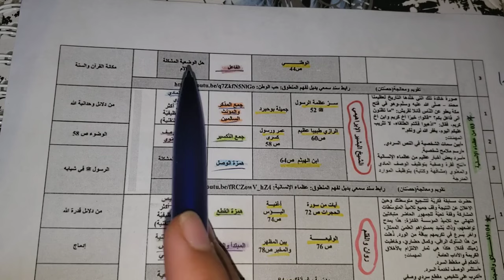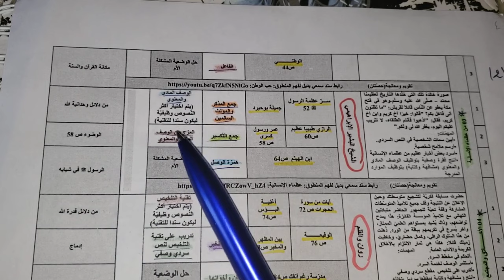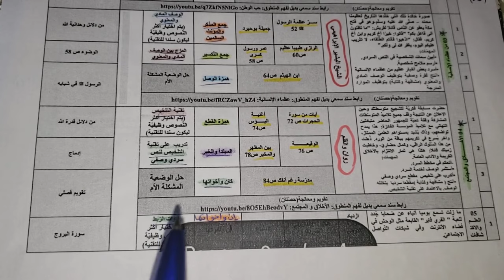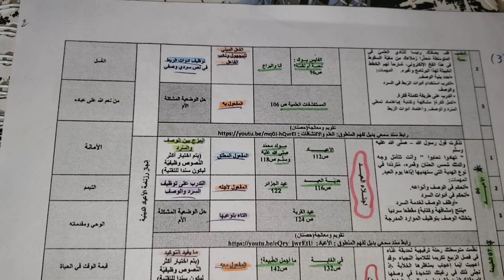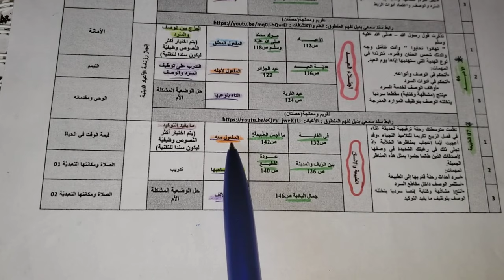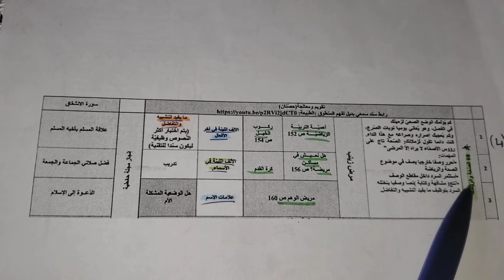تعرف الآن على جميع دروس اللغة العربية للسنة1متوسط التي تنتظرك للفصل1،2و3 في الفرض،الاختبار 2023/2024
جميع دروس السنة اولى متوسط
دروس اللغة العربية للسنة 1 متوسط
برنامج السنة الدراسية الجديدة 2023 /2024
ما هي الدروس التي تنتظرك في اللغة العربية لجميع الفصول
التوزيع السنوي للسنة 1 متوسط في اللغة العربية
الحياة العائلية
حب الوطن
عظماء الإنسانية
الأخلاق و المجتمع
العلم و الاكتشافات العلمية
الأعياد
الطبيعية
الصحة و الرياضة